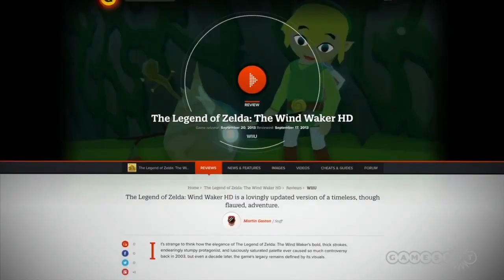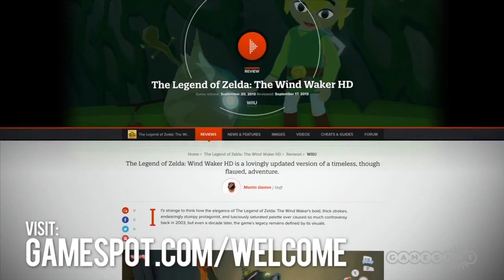GS News Top 5 - Foliage physics, equality for ALL games + GTA on PC in 2014?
GTA may well be heading for PC in 2014, Assassin's Creed: IV is ready to dazzle you with foliage physics, David Cage wants YOU to give Beyond a chance and naming Pokémon is hard. Like, really hard. Apparently.